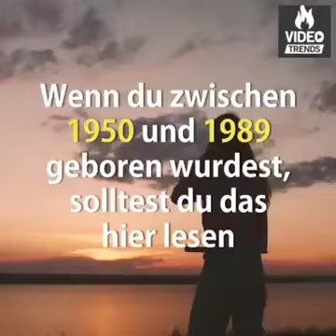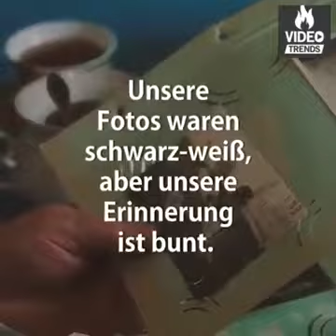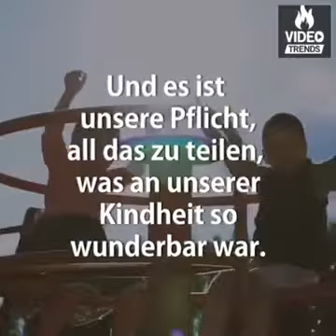Limited Edition! - Generation 1950-1989 / Deutsch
Wenn du zwischen 1950 und 1989 geboren wurdest,
solltest du das lesen.

Die Kommentare wurden, weshalb auch immer bei diesem Video, von YouTube deaktiviert !?!
Falls Du einen Kommentar hinterlassen möchtest, gehe zu der englischen oder französischen Version von diesem Video.
Zu finden auf meinem Kanal...